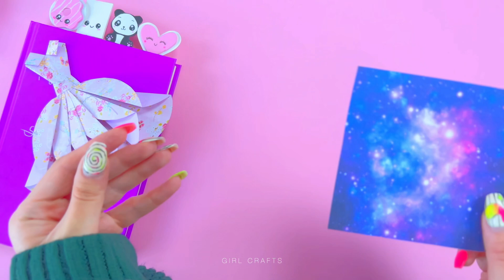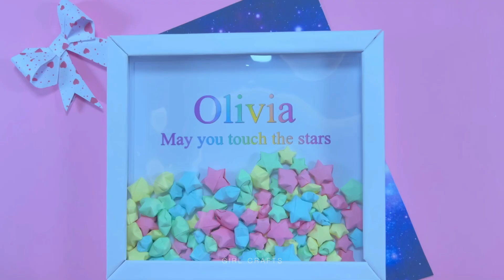10 KAĞITTAN YAP FİKRİ – EVDE SIKILDIĞINIZDA YAPABİLECEĞİNİZ 10 KAĞITTAN ÖNERİSİ – KAĞIT EL İŞLERİ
10 KAĞITTAN YAP FİKRİ – EVDE SIKILDIĞINIZDA YAPABİLECEĞİNİZ 10 KAĞITTAN ÖNERİSİ – KAĞIT EL İŞLERİ

Herkese merhaba,
Bu kanalda eğlenceli ve kullanışlı kendin yap fikirleri veriyorum.

Videolarımı izlediğiniz için çok teşekkür ederim. Tüm güzel yorumlarınızı keyifle okuyor ve kalp veriyorum. Kendinize yepyeni şeyler yapabilmek için takip etmeyi ve zile basmayı unutmayın. Sizleri çok seviyorum :) :*